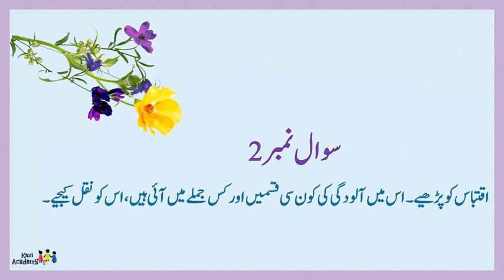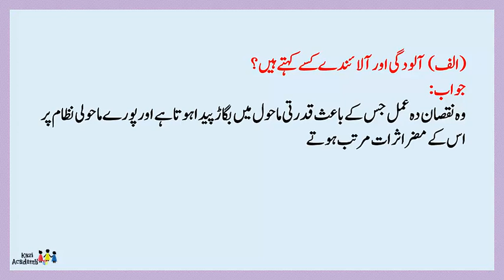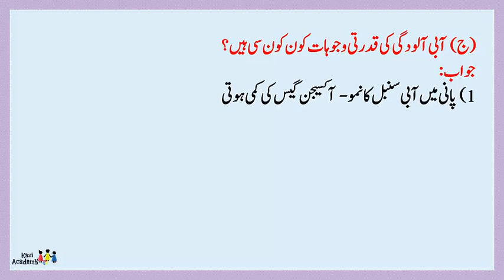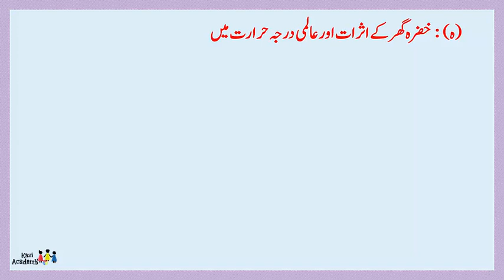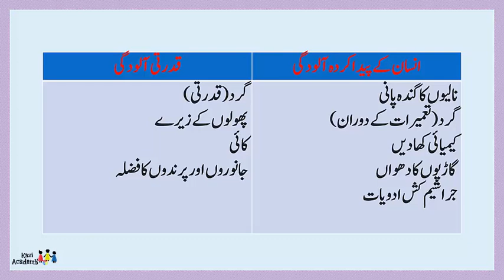8th Gen. Science | Chapter#08 | Pollution | Urdu Medium | Question & Answer